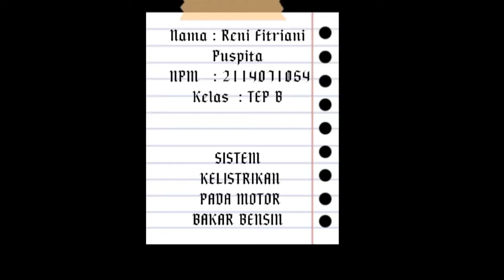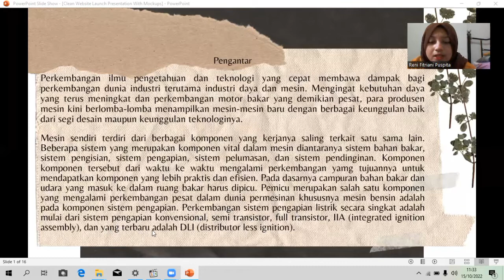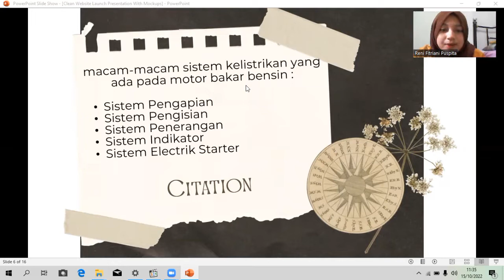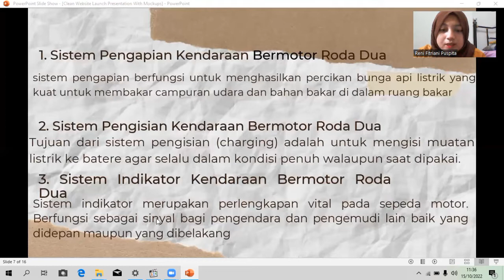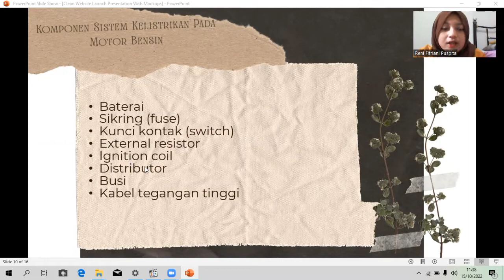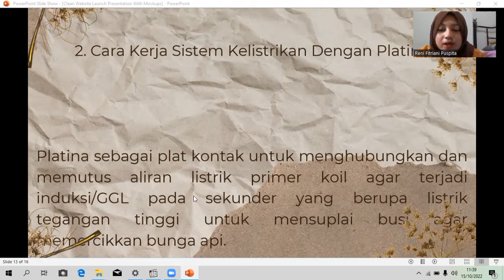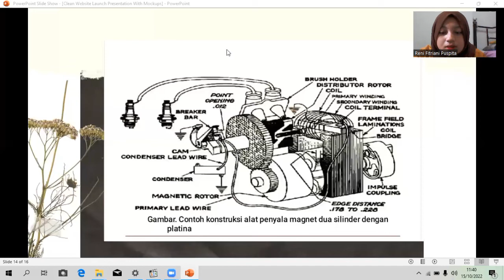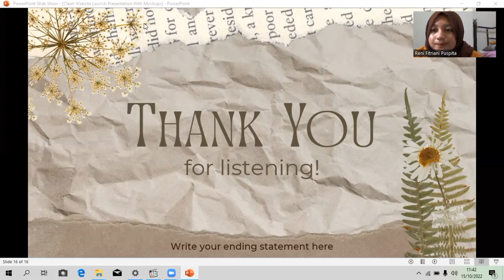Reni Fitriani Puspita || 2114071054 || Sistem Kelistrikan Pada Motor Bakar Bensin